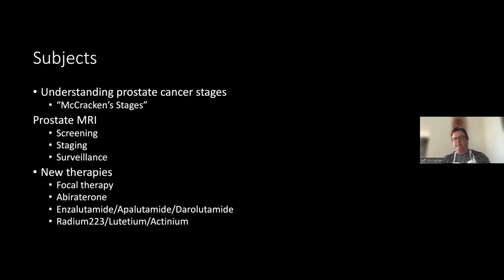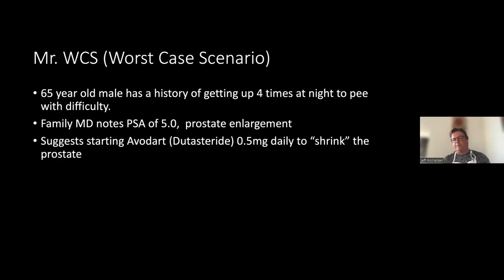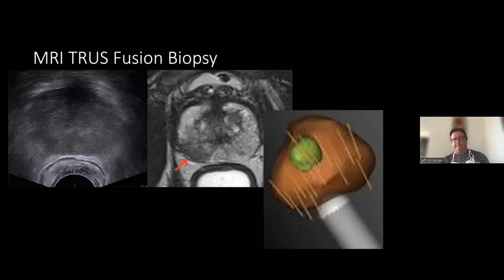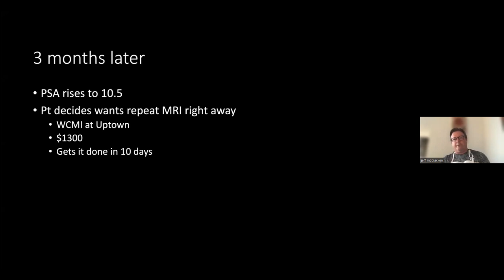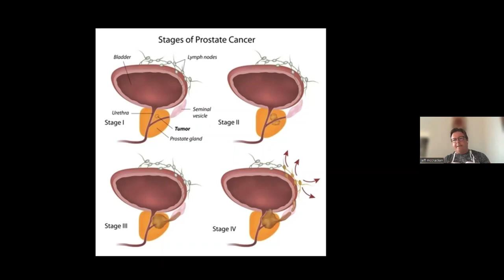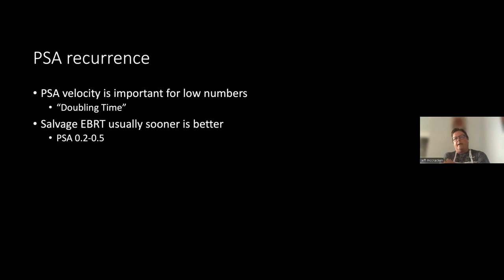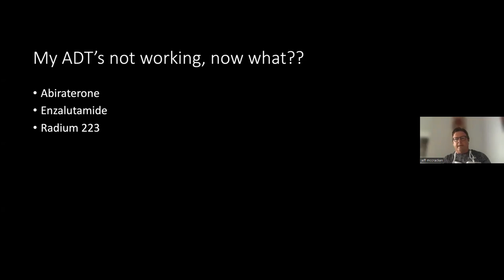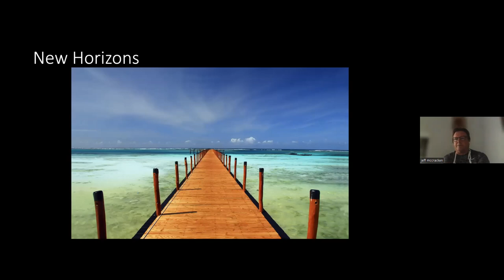Prostate Cancer 101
Presented by Dr. Jeff McCracken, Urologist